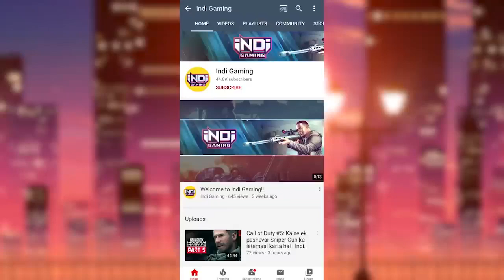HELLO Neighbour 2 Game Me KON HAI CROW MAN ????? 🐦🐦 || ANDROID FUNNY GAMEPLAY HINDI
►HELLO Neighbour 2 Me KON HAI CROW MAN ACT 1 for hello guest

►About me :
I like to play android , ios and pc games . I play games like pubg .fortnite , csgo , gta 5 and many other horror games. I also love to make funny montage and gameplay in hindi. Sometimes i like to live stream too .